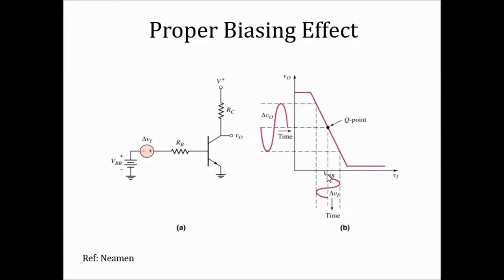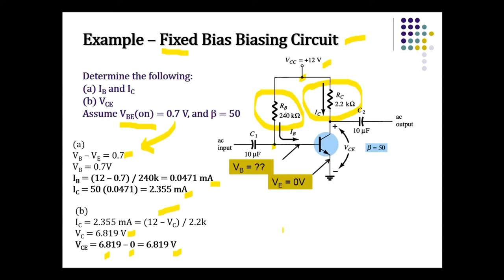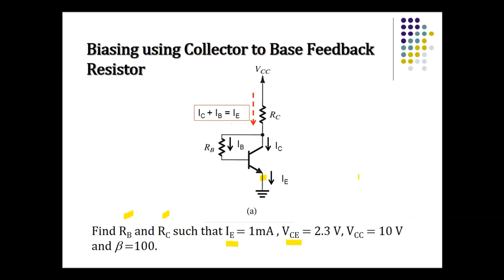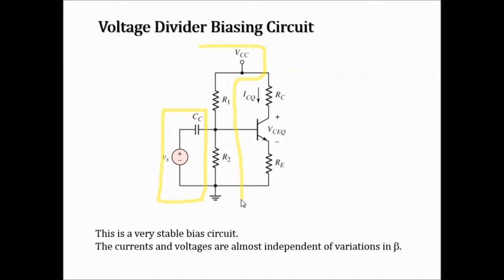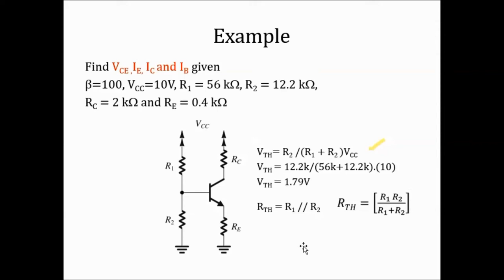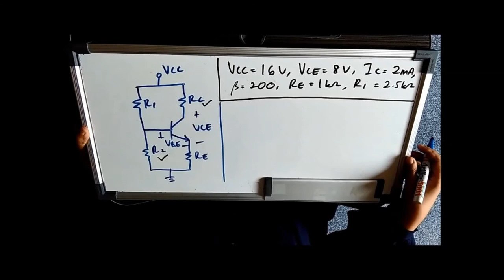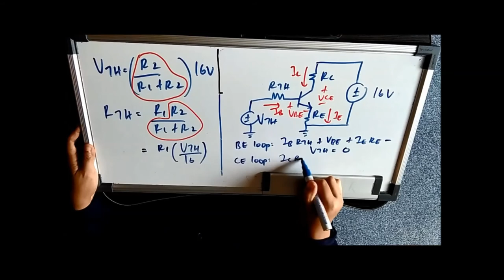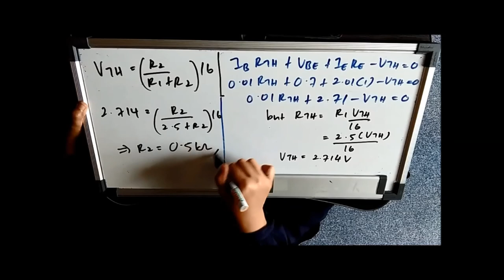CHAPTER 4D - BJT BIASING CIRCUITS (CAPTIONED)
0:00 Intro to Biasing
01:26 Fixed Bias Biasing Circuit
05:31 Biasing using Collector to Base Feedback Resistor
09:18 Voltage Divider Biasing Circuit
11:03 Voltage Divider Biasing Circuit (Example 1)
12:35 Voltage Divider Biasing Circuit (Example 2)
13:58 Voltage Divider Biasing Circuit (Example 3)